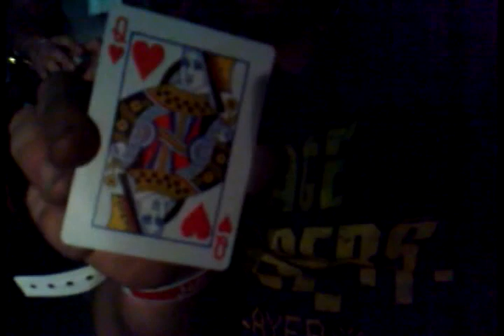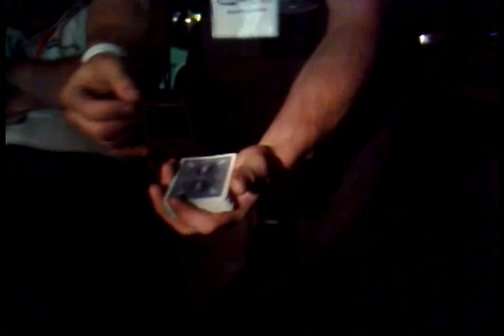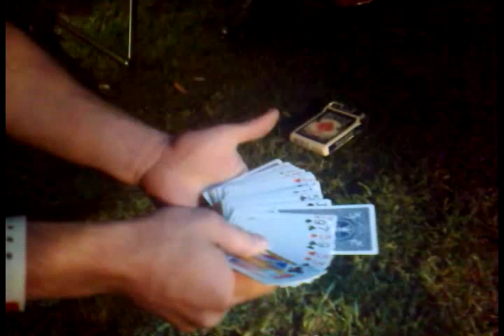Alan 'Magic' Davis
Alan performs to a group of MR2OC members. It was late, and we'd had plenty of beer, but it still looks great.

Listen out for Gaz at the end "WOW ...WOW"